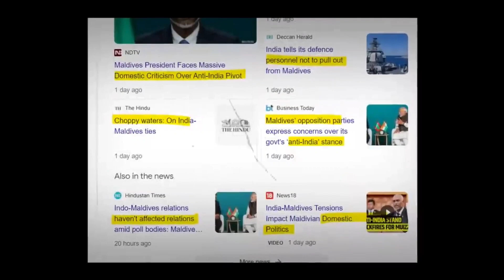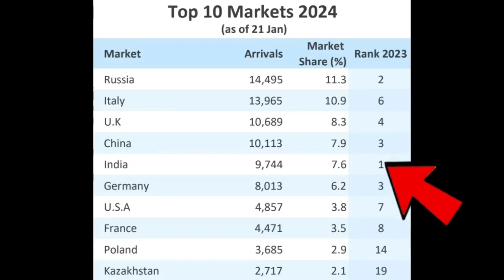Maldives के मंत्री आपस में लड़ पड़े | India's ranking falls 1 to 5 in Maldives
भारत ने मालदीप को किया बर्बाद | भारत से दुश्मनी पड़ी मंहगी | India Wiped The Maldives | India
किसे हो रही है Ram Mandir से परेशानी? | Tejasvi Yadav | Jitendra Awhad | Rj Raunac
Maldives India Conflict Explained |मालदीव का भारतीय इतिहास | Narendra Modi | Lakshadweep | Rj Raunak
अकड़ने चला था मालदीप | भारत ने ठिकाने लगा दिया | Maldeves want to help from India in Tourism | India
भारत की मदद करने को तैयार नेपाल डील पक्की | India wants to Electricity Import from Nepal | India
मालदीव का चैप्टर ही खत्म Lakshadweep में 12 घंटो में ही फौज खड़ी कर दी/PM Modi Checkmate Maldives
भारत मालदीव को ऐसा सबक सिखाने पर उतरा कि मालदीव भूखे मारेगा / Maldives India news /
श्रीलंका ने रोके मालदीव के जहाज | Shri lanka started to Stop Maldives vessels | India Maldives
क्या भारत मालदीव जाने वाले पेट्रोल को ही बंद करने की तैयारी में है .?/petroleum EXPORTS MALDIVES
ईरान से सस्ते दामों में तेल खरीदेगा भारत | India Started to buying Chiefest Crud Oil | India Iran
मालदीव की धमकी पड़ी भारी 🔥 India Stops Maldives poison, plans to hit soon...
भारत को अपनी अकड़ दिखाने चला था ...तो भारत ने आखिरी जहाज को भी नहीं छोड़ा उसे अंडमान की तरफ मोड़ा

Your Query:-
India
Qatar
Maldives news
Maldives President
india vs maldives
boycott maldives
maldives on india
maldives vs lakshadweep
lakshadweep vs maldives
maldives mp on india
maldives vs india
maldives minister on india
Maldives news
india maldives relations
boycott maldives trends in india
maldives india ties maldives mp on lakshadweep maldives india issue
india to maldives
india maldives conflict
india maldives news
india maldives controversy
india maldives relations
india maldives latest news
india maldives issue
india maldives conflict in hindi
india maldives conflict malayalam
india maldives relations upsc
india maldives malayalam
maldives india controversy
maldives india news
maldives india out
maldives india news malayalam
maldives india malayalam
maldives india relations
maldives india telugu
maldives india issue malayalam
maldives india conflict
maldives india news hindi
maldives president fight
maldives president impeachment
maldives president speech
maldives president fight in parliament
maldives president on india
maldives president in china
maldives president news
maldives president and modi
maldives president fight video
maldives president oath ceremony
maldives parliament fight
maldives parliament
maldives minister tweet
maldives controversy
maldives trip cost from india
maldives parliament fight video
maldives vs lakshadweep
maldives vlog
maldives island
maldives reaction on lakshadweep
lakshadweep vs maldives
lakshadweep tour
lakshadweep island
lakshadweep india merger
lakshadweep maldives
lakshadweep he ujale ghari
lakshadweep vs maldives controversy
lakshadweep vlog
lakshadweep tour package from kerala
lakshadweep tour telugu
lakshadweep news
lakshadweep news live today
lakshadweep news malayalam
lakshadweep news hindi
lakshadweep news telugu
lakshadweep news tamil
lakshadweep news today
lakshadweep news modi
lakshadweep news live today malayalam
lakshadweep news kannada
lakshadweep vs maldives
lakshadweep vs maldives telugu
lakshadweep vs andaman
lakshadweep vs maldives news
lakshadweep vs maldives tamil
lakshadweep vs maldives in hindi
lakshadweep vs maldives controversy in hindi
lakshadweep vs maldives malayalam
lakshadweep vs maldives dhruv rathee
export to maldives
export surplus
export data
export business
मालदीव संसद में मारपीट
मालदीव विवाद क्या है
मालदीव के मंत्री का विवादित बयान
मालदीव पर्यटन
मालदीव के मंत्री का बयान
मालदीव में मुइज्जू के सांसदों की कुश्ती का वीडियो
मालदीव टूर पैकेज
मालदीव जाने का खर्चा
मालदीव news
मालदीव देश
मालदीव ने क्या कहा
मालदीव ने मोदी को क्या कहा
मालदीव के मंत्री ने क्या कहा
मालदीव के मंत्री ने क्या बयान दिया
मालदीव के मंत्री ने क्या टिप्पणी की
मालदीव के मंत्री ने मोदी को क्या कहा
मालदीव के मंत्रियों ने क्या कहा
मालदीव के मंत्री ने क्या कहा था
मालदीव विवाद क्या है खान सर
मालदीव विवाद काय आहे
मालदीव विवाद खान सर
मालदीव विवाद क्या है अंकित अवस्थी
मालदीव विवाद क्या है khan sir
मालदीव विवाद क्या है studyiq
मालदीव विवाद क्या है drishti ias
मालदीव विवाद क्या है by ankit avasthi